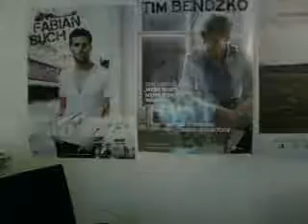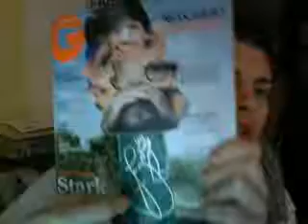JOEY HEINDLE im YAGALOO Videochat vom 17.10.12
Da isser auf einmal Dschungelkönig - wie geil ist das denn? YAGALOO Das Musikmagazin gratuliert herzlich JOEY HEINDLE :)